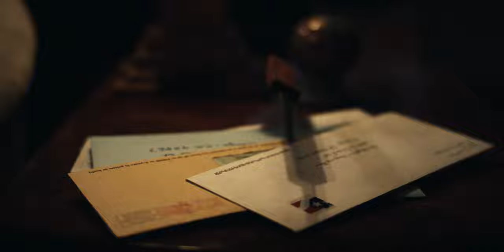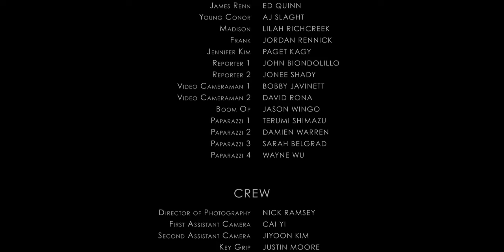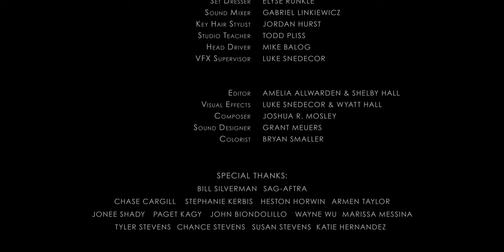A son mourns his fathers passing- a celebrated pubic figure. | Short Film "Hero"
Short Film: Hero
Directed by: Jackson Miller
Written by: Robbie Silverman
Produced by: Max Landwirth
Executive Producer: Robbie Silverman
Director of Photography: Nick Ramsey
Production Designer: Pavin Browne
Edited By: Amelia Allwarden & Shelby Hall
Cast: Robbie Silverman, Ed Quinn, AJ Slaght, Lilah Richcreek, Jordan Rennick

James Renn was a national inspiration. A war veteran, a beloved entertainer, and the world's first true superhero, he is mourned by the nation when he passes away at the age of 49. But while most will remember him for his incredible abilities and the battles he won for America, his son Conor lives with completely different memories.

Written by Robbie Silverman and directed by Jackson Miller, “Hero” is a short film that explores the struggle of a son, whose father is the hero of an entire country but not for him.

The story starts with the funeral of James (Ed Quinn) an American hero loved by millions. Everyone seems devastated except for his son Connor (Robbie Silverman). The media coverage and a condescended environment make him angry, but he never tells the world the true personality of his father.

At this point in the film, the audience will start questioning James’s actions. Why does his son hate him? While Connor is sleeping, a flashback memory appears of a potent scene in which his father almost kills him. His father wasn’t the same after the war.

Hero is a 10 minute powerful and refreshing mix between drama and sci-fi in which actors are the key point of the story.